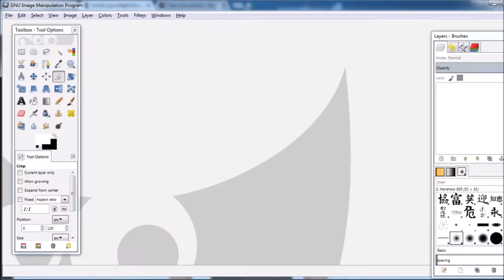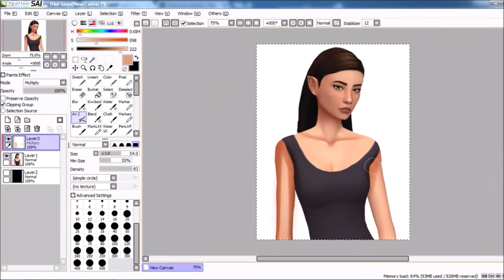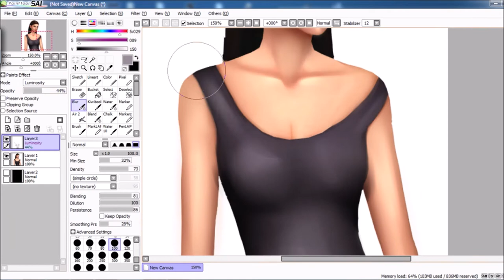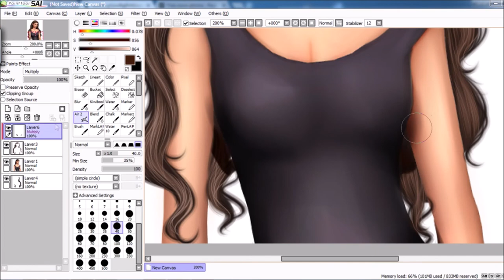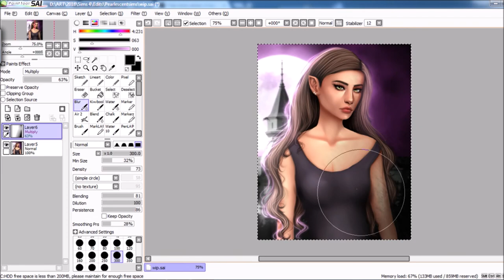Sims 4 Speed Edit #12 - Pearlescentsims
Hello friends! I hope you enjoyed this speed edit of pearlescentsims' beautiful Sim! + I have a walkthrough of this edit that's about an hour long which should be uploaded soon!

✨ Social Media ✨

🎶 Music 🎶